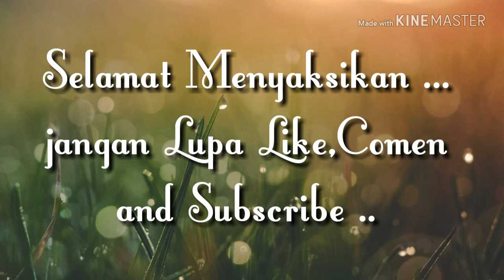Pembukaan !!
Bismillahhirahmanirahim ... Assalamualikum Gengs ..
Gimana Kabar semua Sehat Gengs .. 😁😁😁 ..